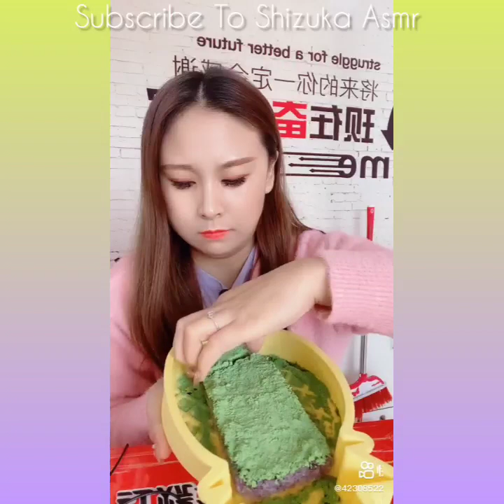Asmr | Matcha Ice Chunk Eating Sounds [Solo: 423] Compilation *REQUESTED*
♡SOURCE: KWAI